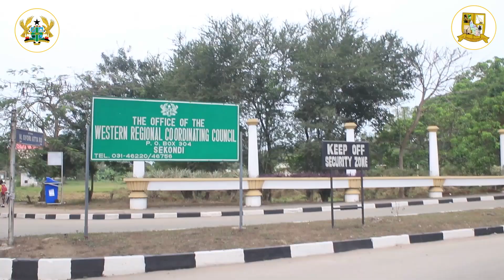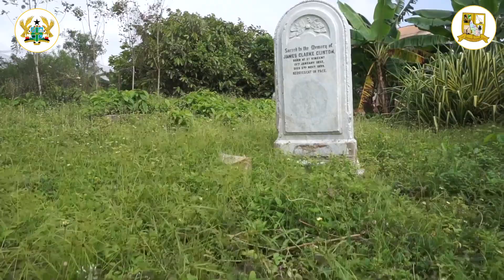WESTERN REGION, THE CRADLE OF GHANA'S WEALTH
This video is aimed at projecting the gains, potentials and prospects of the Western Region while attracting investments and mutually beneficial partnerships to improve lives of the people.